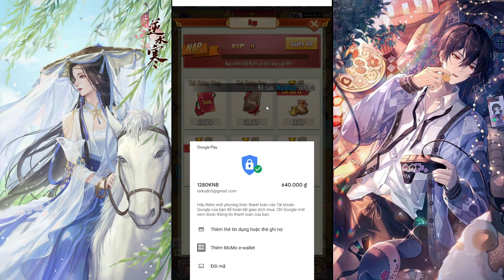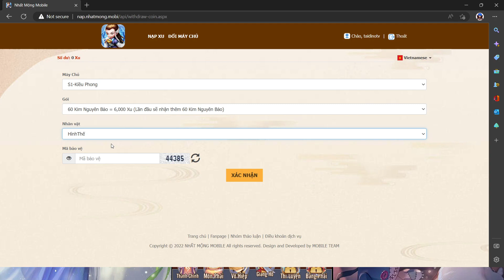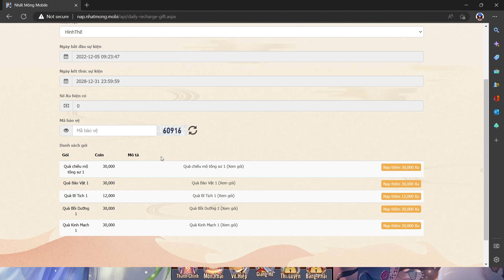Nhất Mộng Mobile | Hướng dẫn nạp nhanh chóng, an toàn, chi tiết, hiệu quả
Xin chào anh em đã đến với ATAI Game, hôm nay mình sẽ hướng dẫn các bạn nạp game Nhất Mộng Mobile nhanh chóng, an toàn, chi tiết, hiệu quả.

Link Nạp:

*Lưu ý:
- Khi nạp bạn vui lòng online nhân vật trong game để nhận thưởng.
- Khi nạp xong đợi 5s-15p để hệ thống cộng vật phẩm vào tài khoản của bạn.
- Không nên nạp qua các kênh không chính thống.